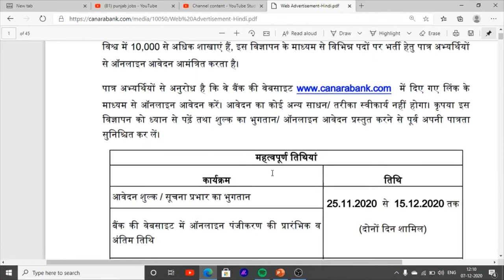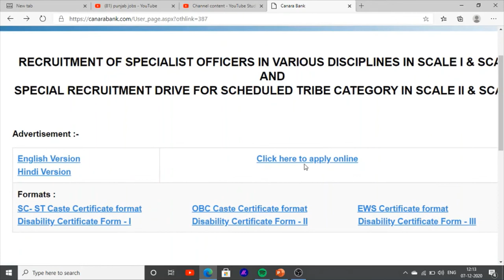Punjab jobs in bank canara bank jobs vacancies latest jobs in bank recruitment 2020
Hello Friends This is a Informative Channel and This Video is Full Information About latest bank jobs in punjab these jobs in canara bank jobs in punjab latest jobs recruitment in bank punjab jobs news sarkari jobs news in banking jobs punjab vacancies in bank canara bank jobs recruitment #2020
govt jobs news in punjab 2020